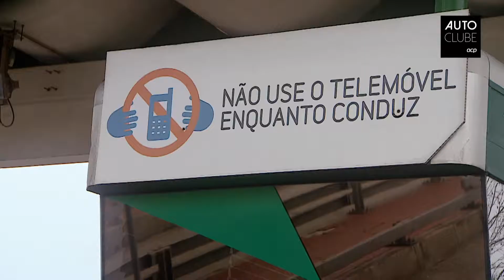Multas por uso de telemóvel crescem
A utilização do telemóvel durante a condução é motivo crescente de preocupação para as autoridades, com os números de multas a crescer significativamente em relação a 2017.